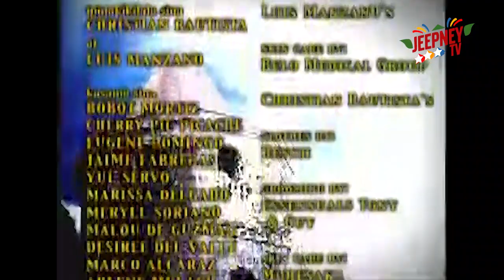Kampanerang Kuba: Full Episode 88 | Jeepney TV